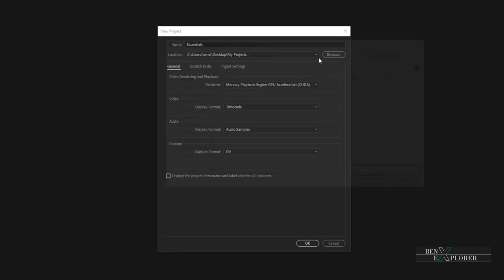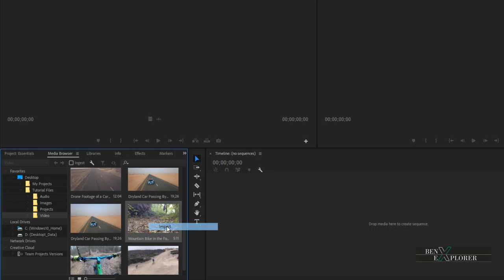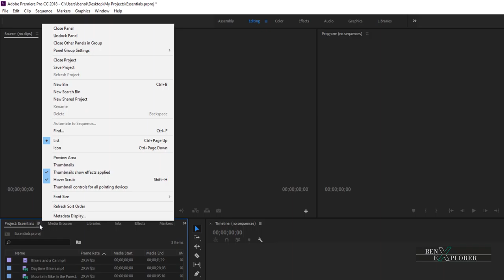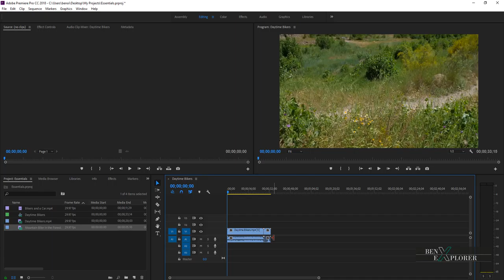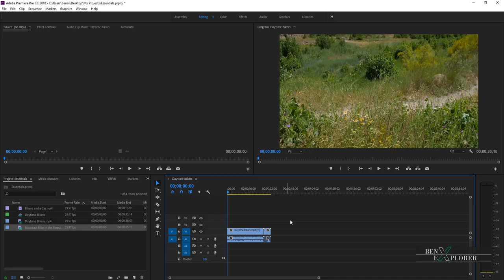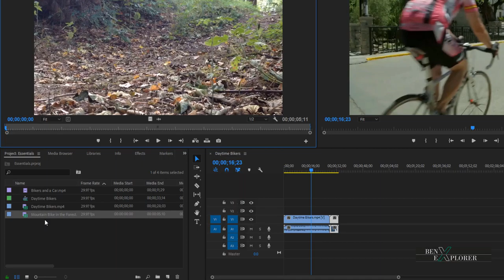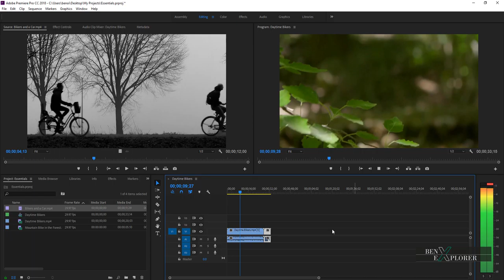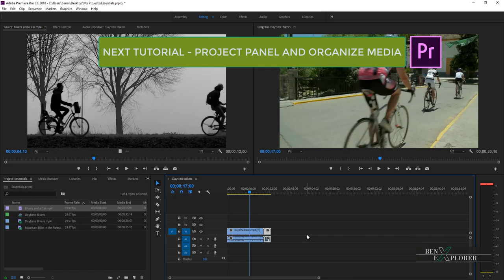Editing Workspace & Panels Explained in Premiere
I this tutorial, I outline the Source Monitor Panel, the Program Monitor Panel, the Project Panel, the Timeline Panel, the Tools Panel, and the Audio Meter Panel.
Adobe Premiere Pro CC Essentials Tutorials benExplorer

This tutorial covers:
• 01:54 Project Panel
• 02:48 Panel Group
• 03:59 Timeline Panel
• 05:02 Program Monitor Panel
• 05:30 Source Monitor Panel
• 06:25 Tools Panel
• 06:58 Audio Meter Panel
• 07:38 Summary